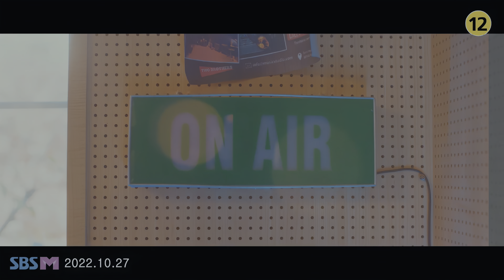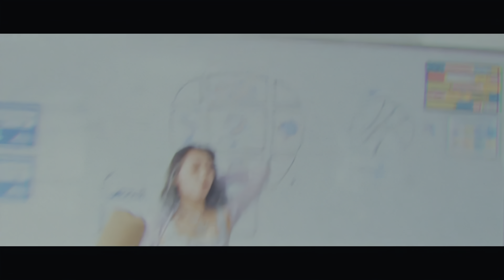Ichillin' (아이칠린) - Draw (My Time) [4K HDR]